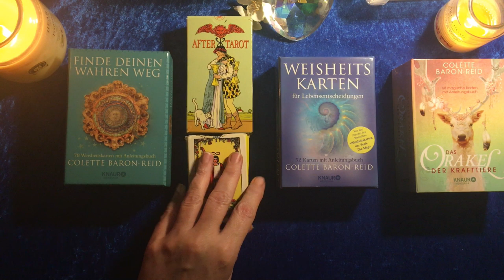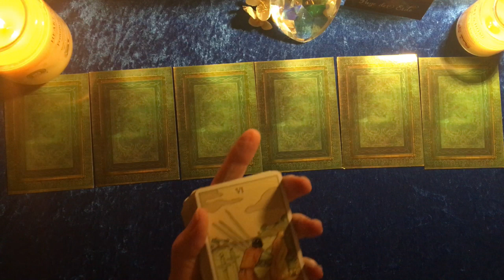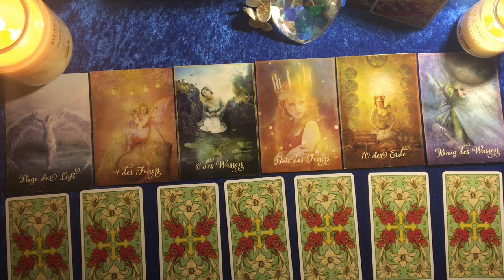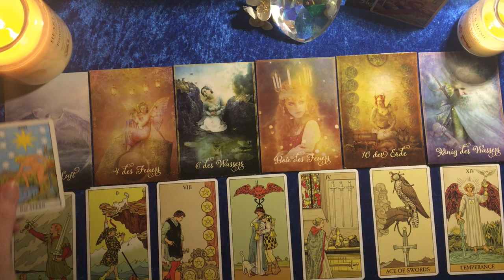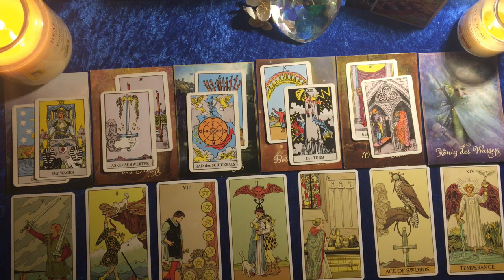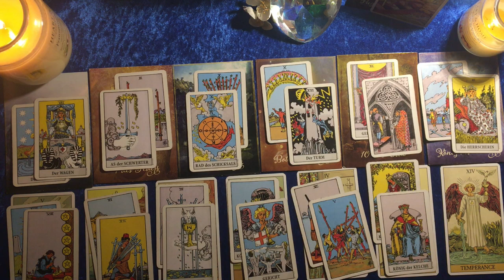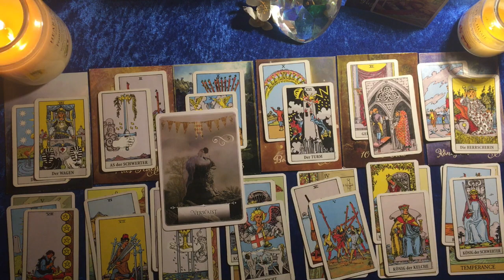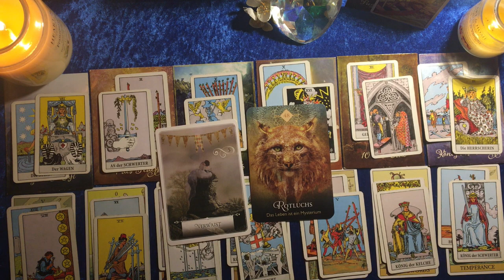Taroskop Widder 11.-17.05.2020